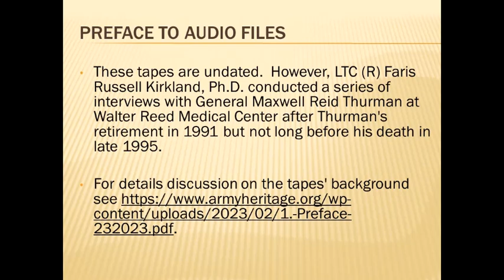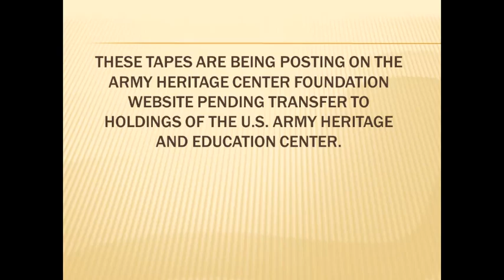Thurman Kirkland Interview 4 A